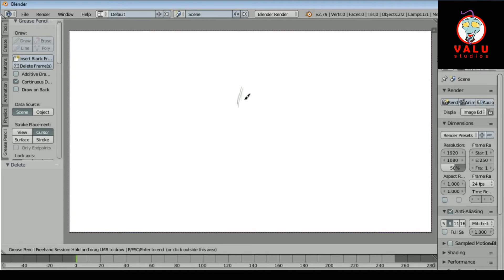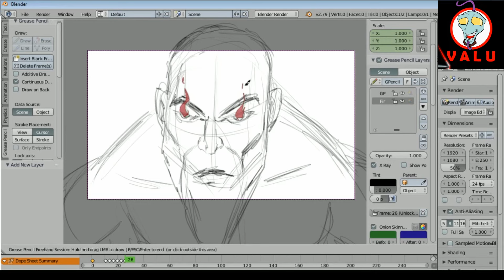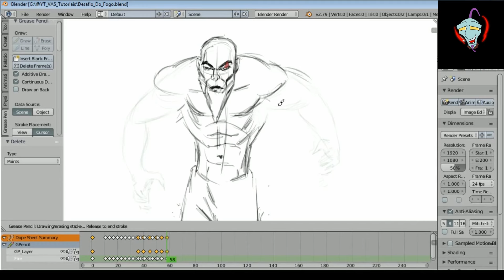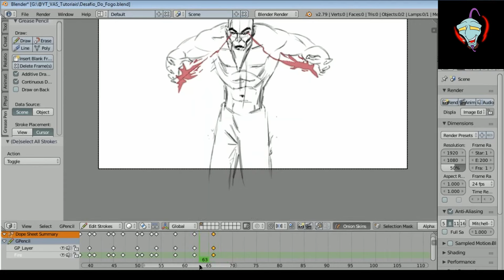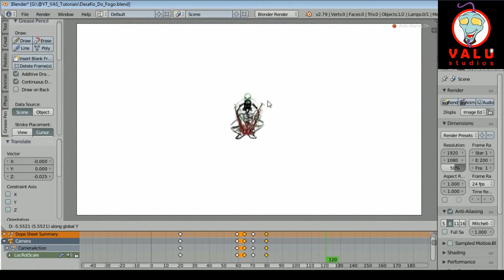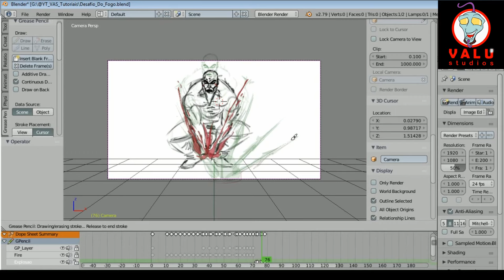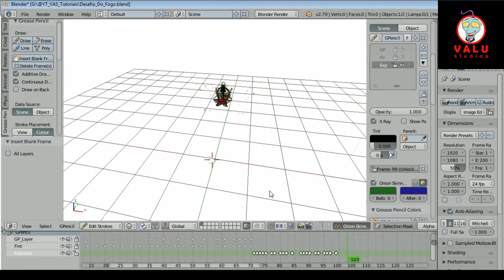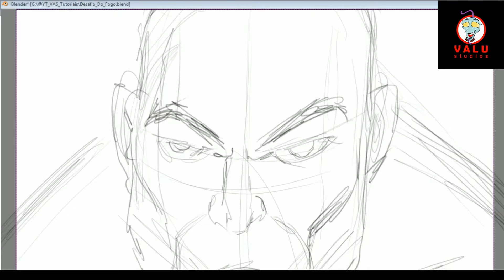FOGO com personagem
Como fazer desenhos Animados - Animação 2D de FOGO usando Blender 2.79.
Pode ser executado em todos os outros programas de animação, ou até mesmo no Photoshop, Flash ou Krita. Mas no Blender tem mais recursos disponíveis para essa atividade.

+ Veja o vídeo estendido se tornando membro do Valuflix / Valu Academy